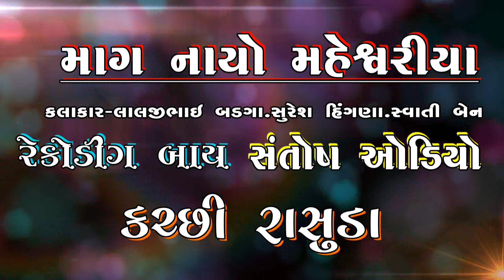MAAG NAYO MAHESHWARIYA | માગ નાયો મહેશ્વરિયા | LALJIBHAI BADGA,SURESHBHAI HIGNA,SWATIBEN ABCHUNG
Santosh  Audio  Present...
Live Kutchi Program (Rasuda)

MAAG NAYO MAHESHWARIYA |
Singers-LALJIBHAI BADGA,SURESHBHAI HIGNA,SWATIBEN ABCHUNG

Recoding By

Santosh Audio
Godhra Ambe Dham  Mandir Ne Bajuma Godhra,Kutch
 Santosh MO.9925547320

કલાકાર-=લાલજીભાઈ બડગા , સુરેશ હીંગના ,સ્વાતિબેન અબચુંગ
આ પ્રોગ્રામ ની mp-3 Cd મળશે.

કચ્છી પ્રોગ્રામ  લાઇવ  પ્રોગ્રામ ની એમ પી થ્રી સીડી મળશે.
કચ્છી પ્રોગ્રામ ની  લાઇવ રેકોડીગ કરી આપશુ.
દરેક કચ્છી કલાકાર ની એમ પી થ્રી સીડી  મળશે.
રેકોડીગ બાય- સંતોષ ઓડીયો.
ગોધરા-કચ્છ.
અંબેધામ મંદિર ની બાજુમા ગોધરા-કચ્છ.
સંતોષ-૯૯૨૫૫૪૭૩૨૦.